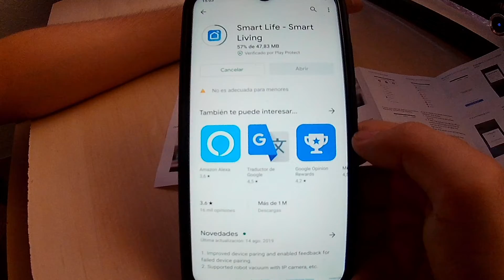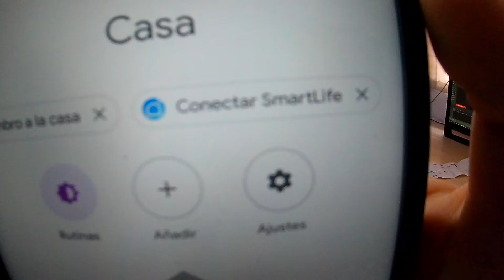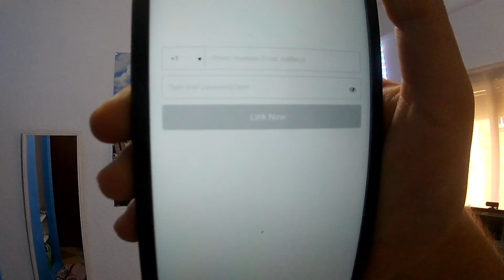CONFIGURAR BOMBILLAS LED WIFI y USAR GOOGLE ASSISTANT | Tutorial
Aquí tienes el link para comprar esta bombilla

¿Quieres donarme? Aquí puedes: htto://
Un saludo.